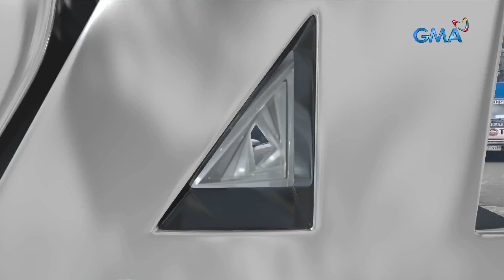Mga sagabal sa mga bangketa at kalsada, hinatak at kinumpiska | 24 Oras Weekend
Hinatak ng mmda ang ilang sasakyang ilegal na nakaparada sa mga bangketa sa San Juan.

Pati mga sampayan at manok na panabong na nasa kalsada, hindi pinaligtas.

24 Oras Weekend is GMA Network’s flagship newscast, anchored by Ivan Mayrina and Pia Arcangel. It airs on GMA-7, Saturdays at 5:30 PM (PHL Time) and Sundays at 6:05 PM. For more videos from 24 Oras Weekend,